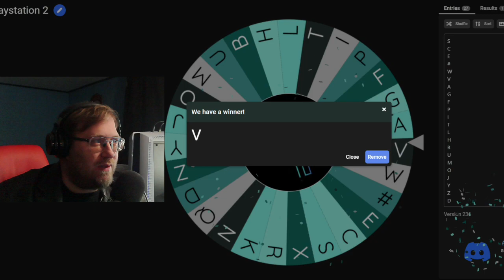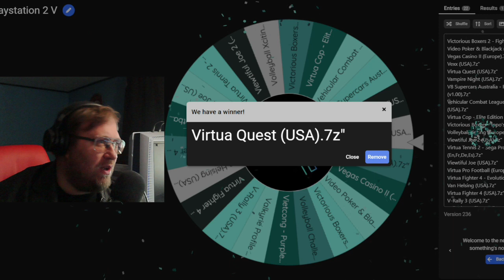Wheel of Fate - 23 - Think Mega Man mix with a beat'em-up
I review Virtua Quest for the PS2